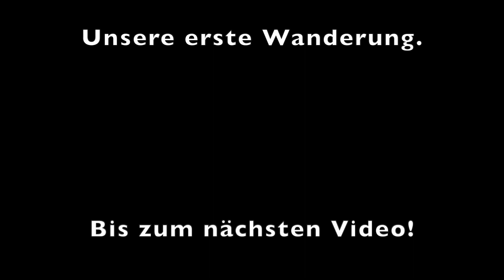Wandern in der Rhön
Meine erste Wanderung in der Rhön am roten Moor. eine beeindruckende Landschaft.

Mein Equipment:

-MacBook Air
-iPhone X
-iPadAir2